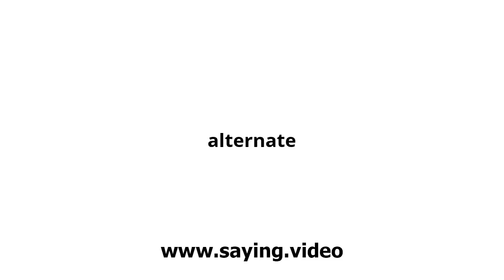How to say alternate in English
A short video showing how to pronounce alternate.